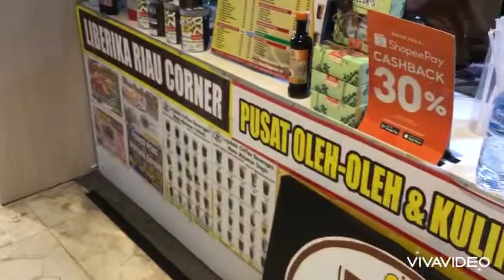FESTIVAL KOPI DAN KOPI LIBERIKA RIAU